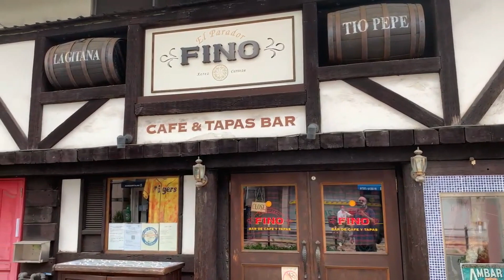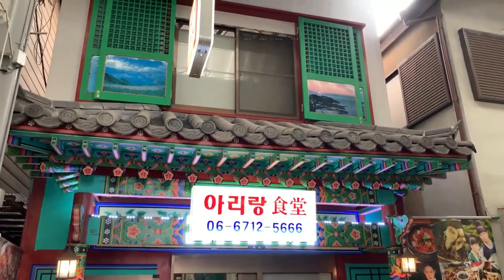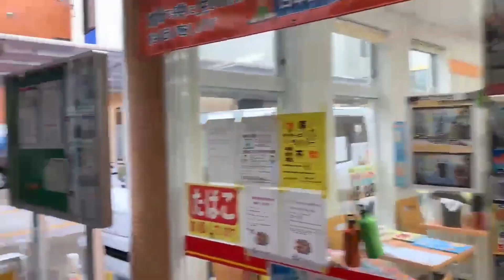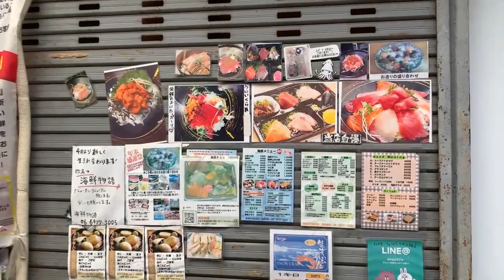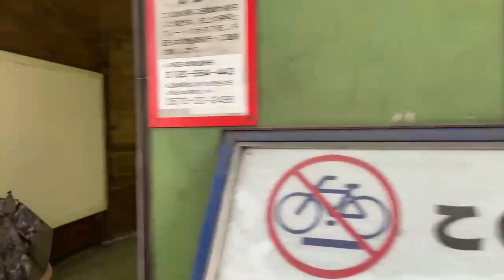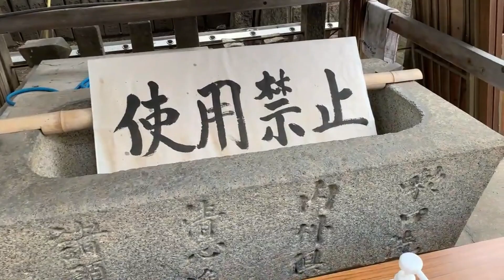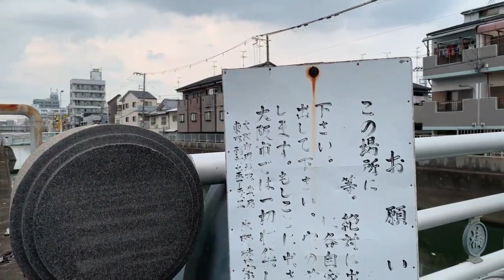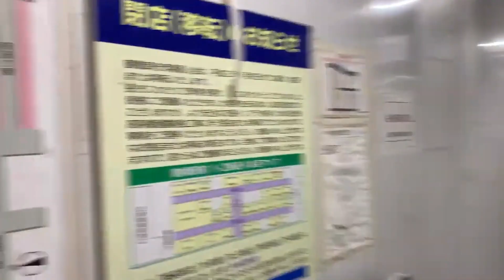[ENG] Tsuruhashi quartier Coréen (2021)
Contactez moi également sur instagram pour les visites guidées !